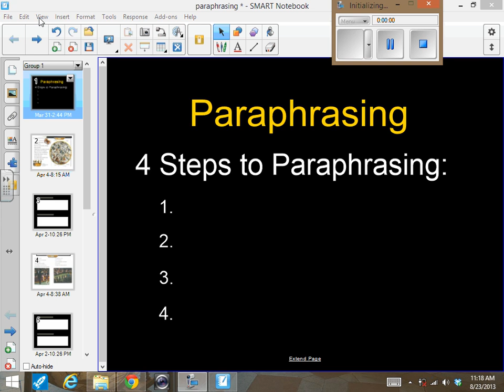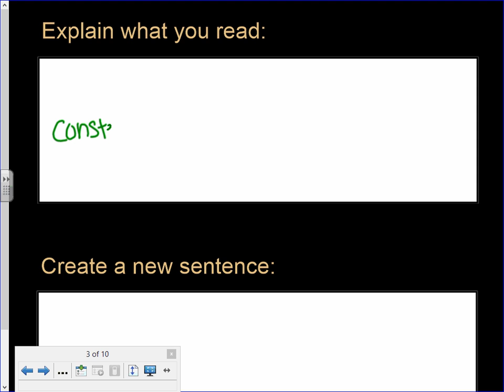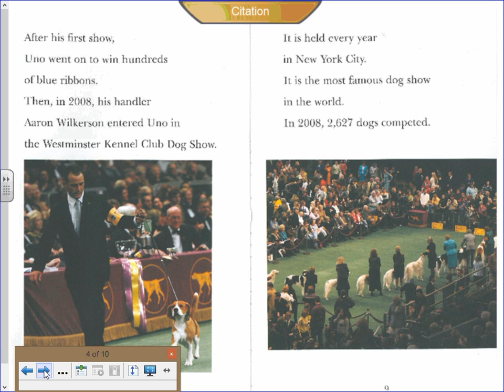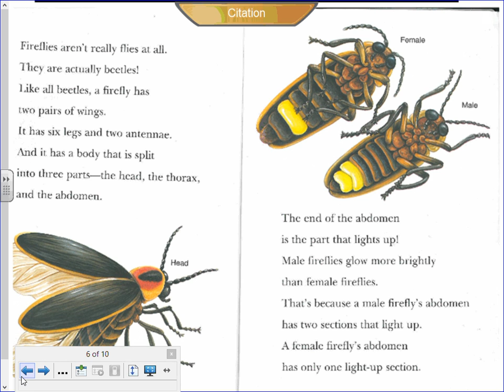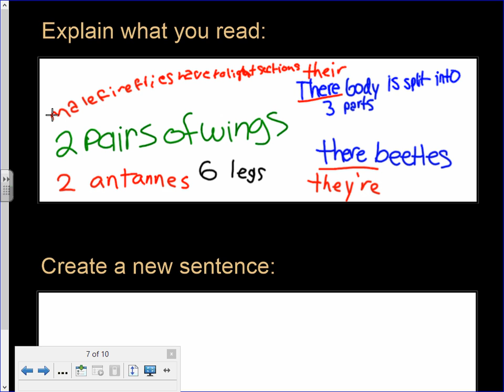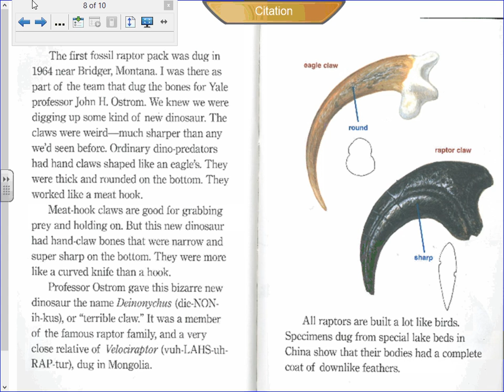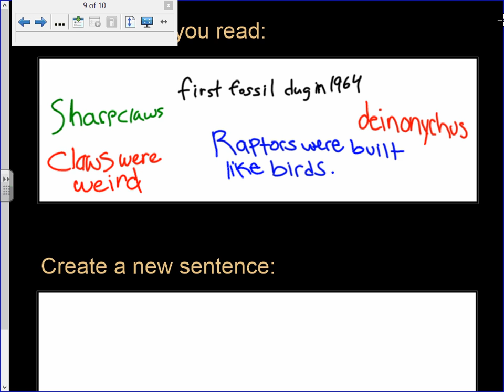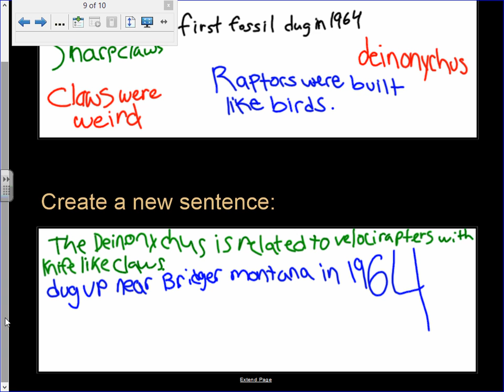SmartBoard LA 8-23 5th and 6th